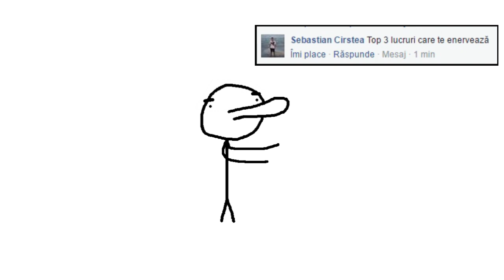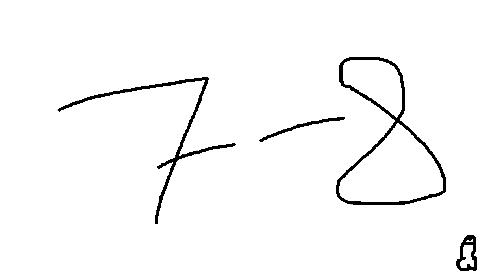CE NU IMI PLACE DELOC (Parodie Animata)